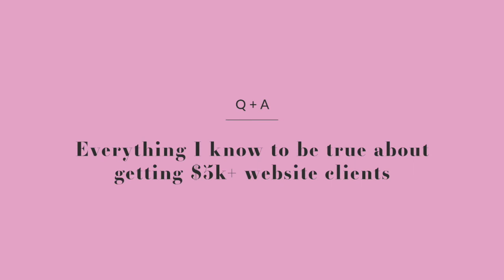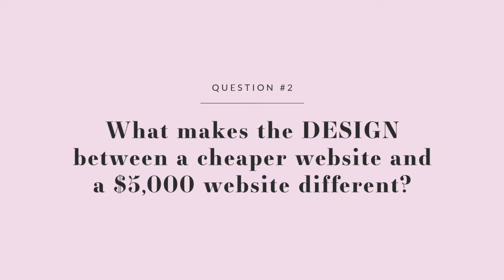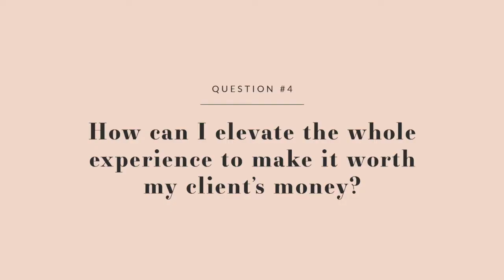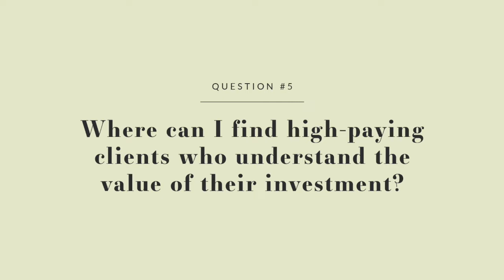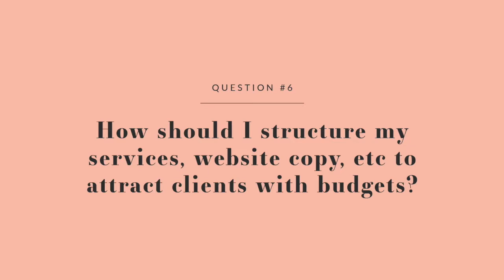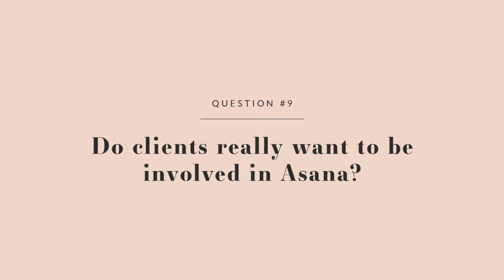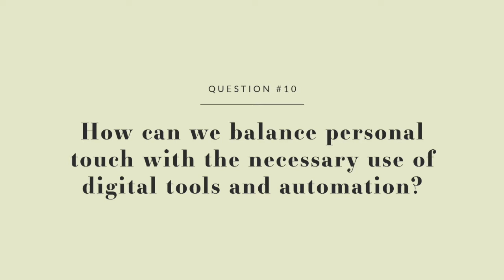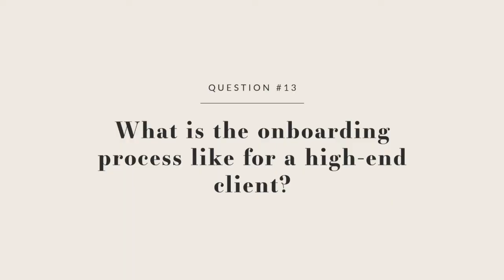Q+A: Everything I know to be true about getting $5K+ website clients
Grab your pen and notebook — it’s time to create a plan for attracting and booking high-end website clients! And! It's easier than you think 😉 Check out this video to learn:

💻 The REAL difference between a high-end website client and a budget website client
🤓 The 2 main things you need to uncover in your market research (the EXACT, SPECIFIC things you need to understand about your customers in order to create, sell and deliver $5k+ packages!)
🎉 Simple, practical things you can do to elevate the experience and really make working with you a fun special event for your client

Questions + quick jumps:
2:10 What do the $5,000 clients want from us?
5:17 What makes the DESIGN between a cheaper website and a $5000 website different?
9:23 What are the differences between a high-end and budget e-commerce site?
12:35 How can I elevate the whole experience to make it worth my client’s money?
20:50 Where can I find high-paying clients who understand the value of their investment?
22:50 How should I structure my services, website copy, etc to attract clients with budgets?
24:54 How do I pitch to high-end clients so they understand the value of a high-end site?
26:15 If a client has $5k to invest in a website, why would Squarespace be the best choice?
29:18 Do clients really want to be involved in Asana?
35:00 How can we balance personal touch with the necessary use of digital tools and automation?
36:59 How do you gather content so that clients don’t stress and you get what you need?
37:56 How do you build websites that the client won’t break easily?
39:34 What is the onboarding process like for a high-end client?

- Web Design Business bundle (15 ideas to help you elevate your client experience)
- More info about Powerhouse Web Designer — coming soon!